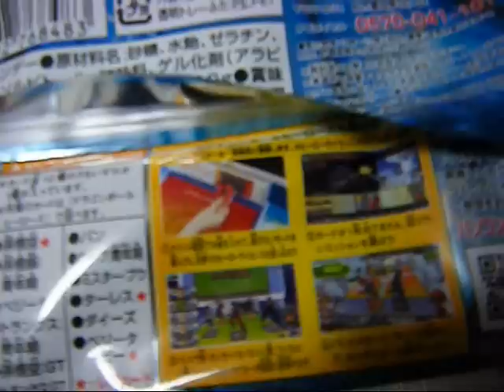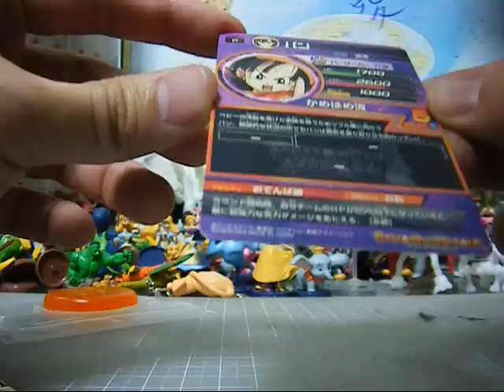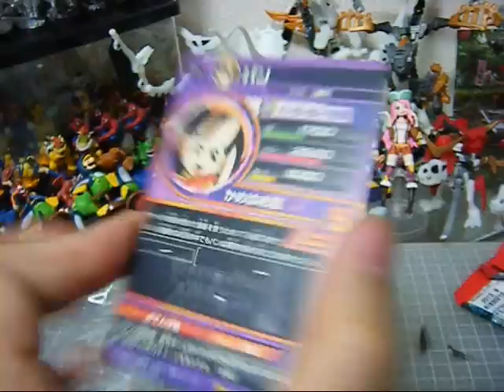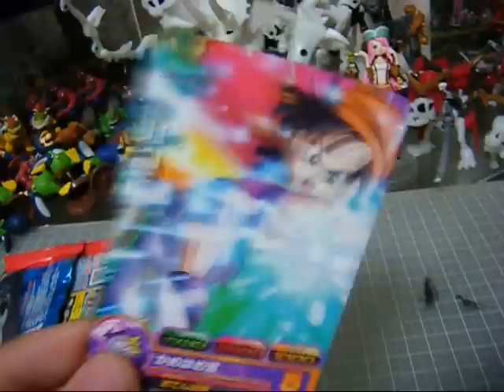DRAGONBALL HEROES カードグミ① パンＧＥＴ！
グミでかくてメッチャ美味しかった（＾▽＾）